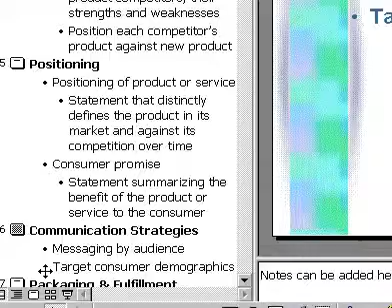Microsoft Office PowerPoint 2000 normal view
Coming soon. Office 2010, Word 2010, Excel 2010, PowerPoint 2010, Outlook 2010, Access 2010